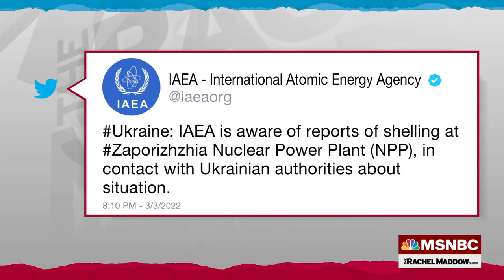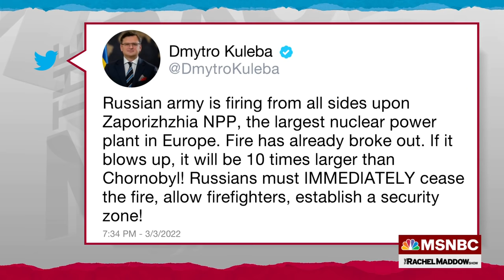Nuclear Power Plant In Ukraine Under Attack By Russian Troops; Fire Reported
James Acton, co-director of the nuclear policy program at the Carnegie Endowment for International Peace, explains the risks and what's at stake as fire is reported at the Zaporizhzhia nuclear power plan in Enerhoda, Ukraine after Russian troops reportedly launched an attack.